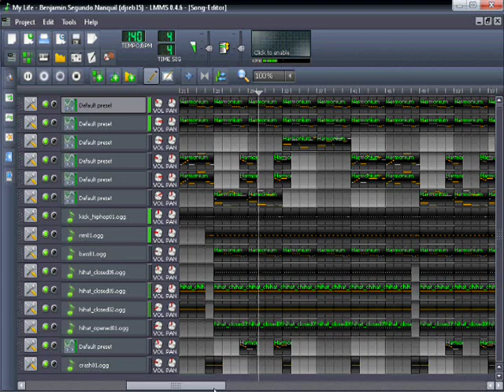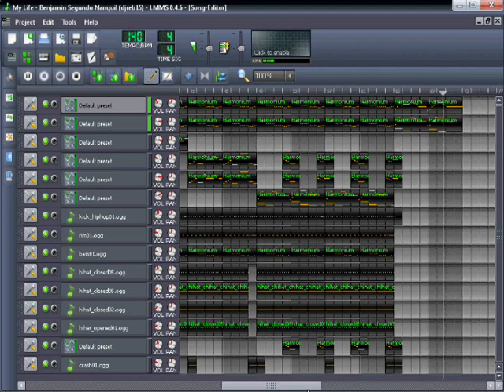LMMS - My Life [TSDM 2nd ALBUM]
Title: My Life
From the album 'TSDM 2nd Stage 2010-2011'
*The Secret Divine Melodies 2nd Stage*
Compose by: Benjamin Segundo Nanquil (djreb15)
Created in Linux Multimedia Studio Version 0.4.6
Year Created: 2011
Original tunes since 2004